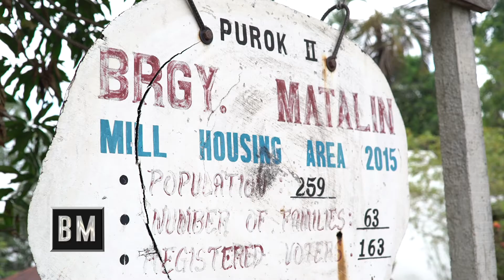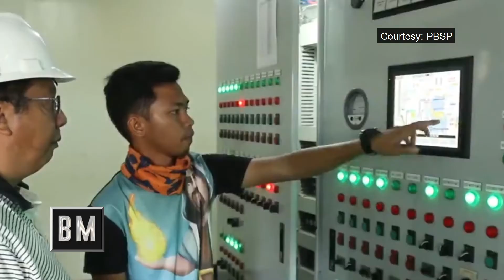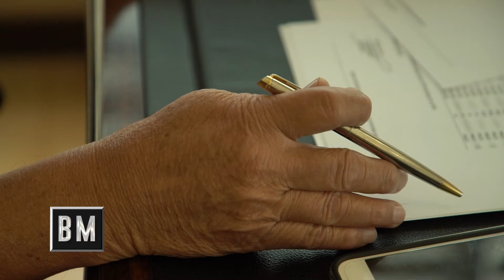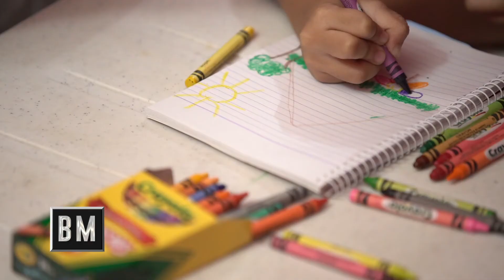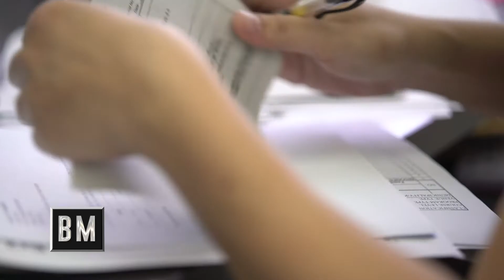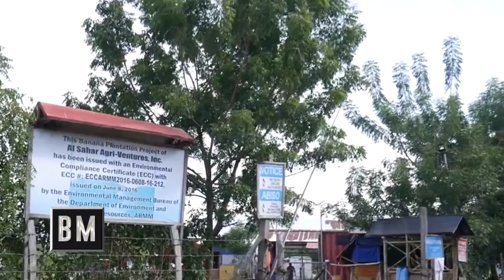Realizing Dreams in the South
Usually known as a conflict torn region, some companies based in ARMM, are now giving a chance to their employees to realize their dreams. One of them is Marking Industrial and Commercial Corporation whose goal is to empower their employees by providing them benefits that could help them and their families live a good life.
Lamsang Holdings Corporation is another company who is also putting the need of their employees first. They make sure that every employee feels and know that they are part of reaching the vision of the company. That their involvement is important.

These companies are helped by PBSP, NGOs and the local governments to create more sustainable business in Mindanao, this helping improve the lives of Mindanaons.